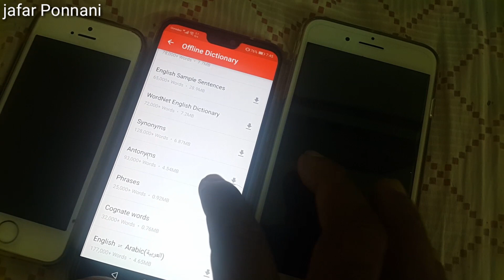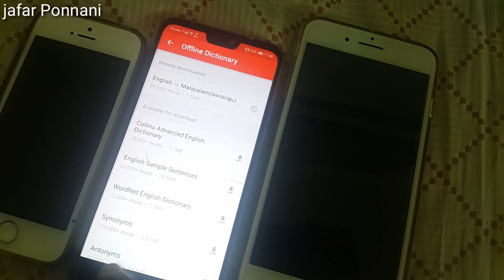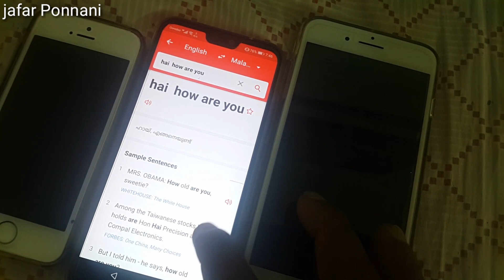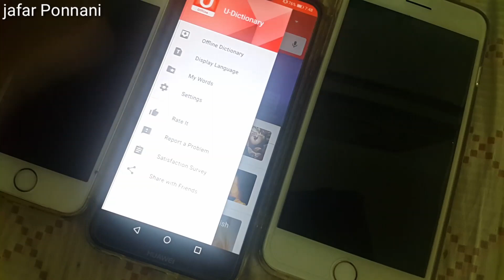Amazing Offline Dictionary not in ad(അടിപൊളി Offline Dictionary പരസ്യങ്ങളുടെശല്യമില്ലാതെ ഉപയോഗിക്കാം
Offline Dictionary പരസ്യ ശല്യം ഇല്ലാതെ ഉപയോഗിക്കാം
നെറ്റില്ലാത്ത സമയങ്ങളിൽ വളരെ ഉപകാരമുള്ള ആപ് ആണിത്